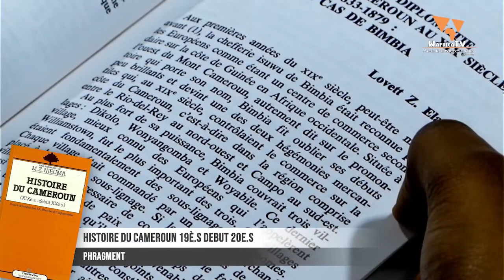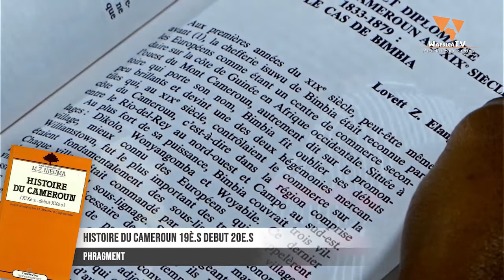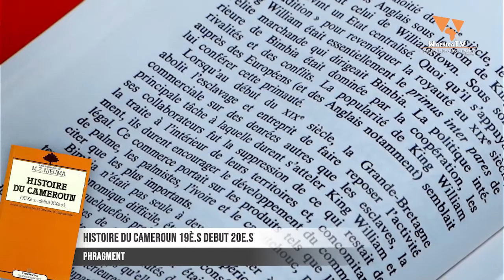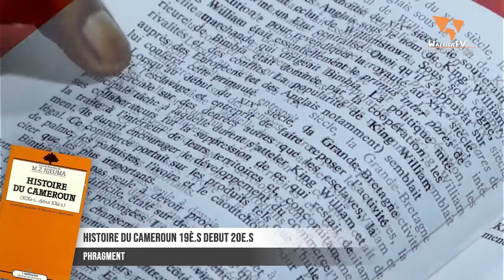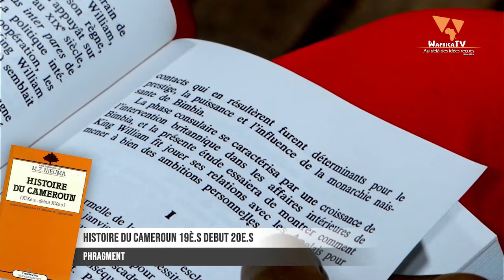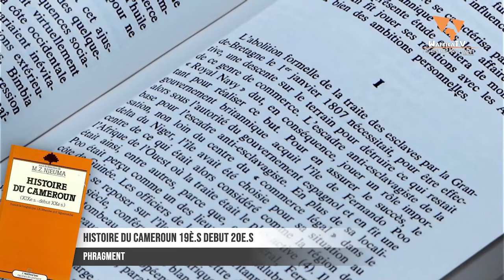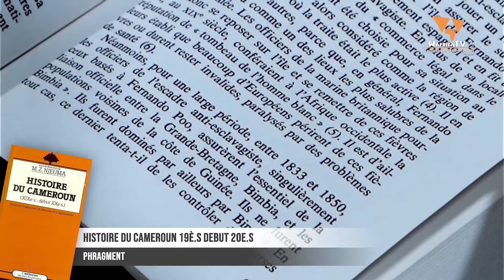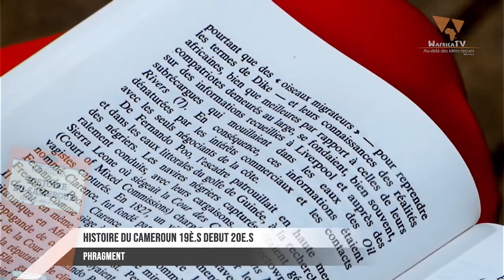HISTOIRE DU CAMEROUN / ACTE 2 | WAFRICATV - PHRAGMENT